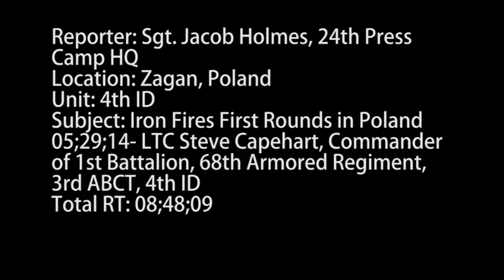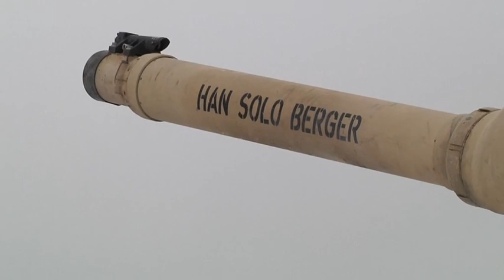Iron Brigade Fires First Rounds in Poland (Broll)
1st Battalion, 68th Armor Regiment, 3rd Armored Brigade Combat Team, 4th Infantry Division, "Iron Brigade" fires rounds from M2A2 Bradley Fighting Vehicles and M1A2 Main Battle Tanks during the first Live Fire Accuracy Screening Tests at Presidential Range in Swietozow, Poland, January 16, 2017. The arrival of 3rd Arm. Bde. Cmbt. Tm., 4th Inf. Div., marks the start of back-to-back rotations of armored brigades in Europe as part of Atlantic Resolve. The vehicles and equipment, totaling more than 2,700 pieces, were shipped to Poland for certification before being deployed across Europe for use in training with partner nations. This rotation will enhance deterrence capabilities in the region, improve the U.S. ability to respond to potential crises and defend allies and partners in the European community. U.S. forces will focus on strengthening capabilities and sustaining readiness through bilateral and multinational training and exercises. (Video by Sgt. Jacob Holmes, 24th Press Camp Headquarters)